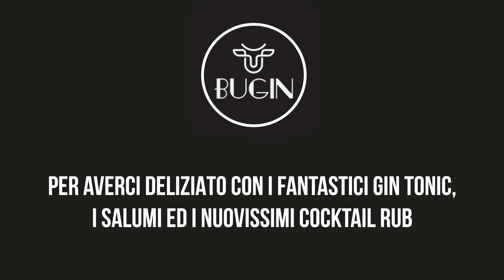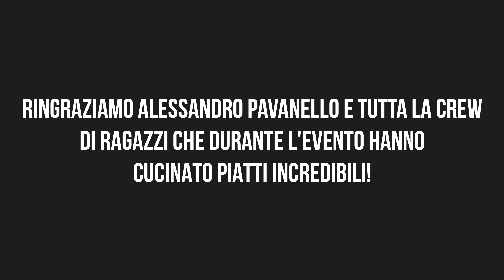Ex concorrenti Masterchef, Influencer ed appassionati BBQ insieme per il Big Flavour 2022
Definire il Big Flavour un semplice evento o una gara di barbecue è riduttivo! Il Big Flavour è molto di più!
Al Big Flavour si respira un'autentica aria barbecue, si respira aria di amicizia e di condivisione!
Noi non vediamo l'ora dell'edizione 2023 e tu?

Ci teniamo a ringraziare tutta la crew di ragazzi che ogni anno si fa in quattro durante l'evento, tutti gli sponsor, ma sopratutto vogliamo ringraziare tutti voi per il continuo supporto che ci date!